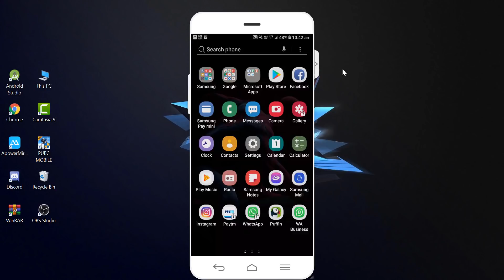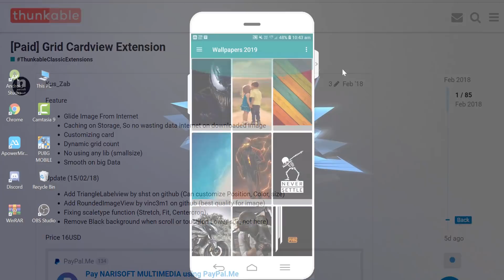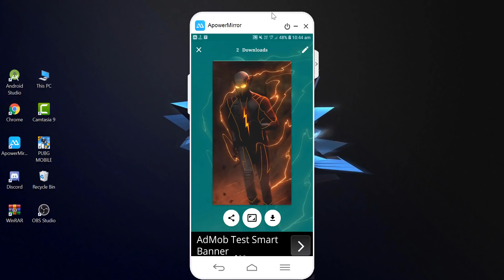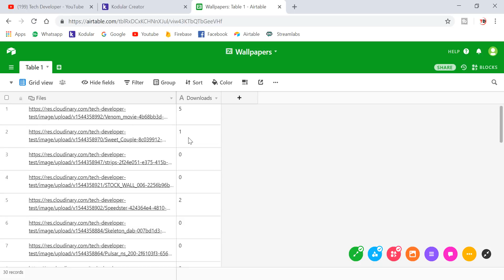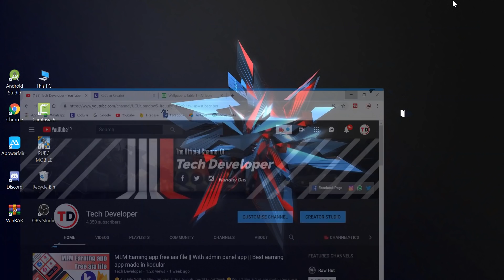Dynamic wallpaper app aia file | Best wallpaper app made in kodular | Tech Developer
Toh aaj ki iss video me aap logo ko ak bohot hi high quality ki wallpaper app ki aia file sathe me kuch editing guides bhi mil rahi hai.. pura video jarur dekhe..